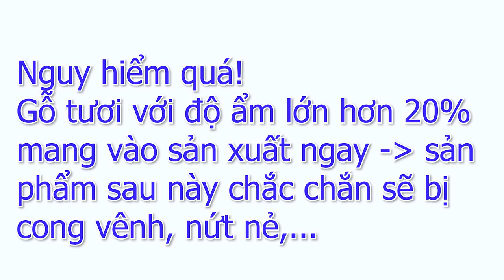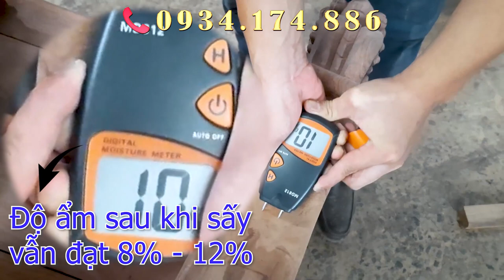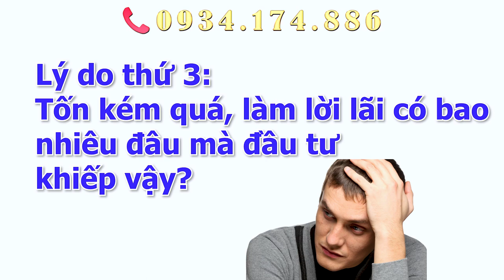Nguyên nhân và lý do gỗ bị nứt, xé | Cách sử lý tận gốc vấn đề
Nguyên nhân và cách xử lý gỗ tự nhiên bị nứt nẻ, xé gỗ dù bàn ghế mua toàn gỗ tốt, gỗ quý giá trị vài trục triệu nên đến vài trăm triệu:
1 - Do co ngót  (Gỗ không được sử lý trước khi thi công)
Nguyên nhân này chỉ xảy ra đối với gỗ tự nhiên nhất là đối với những loại gỗ không được tẩm, sấy kĩ. Không được tẩm, sấy kĩ sẽ khiến cho lượng nước trong gỗ không hết, khi thời tiết hành khô, làm cho độ ẩm trong không khí giảm, gỗ tự nhiên sẽ bị mất nước dẫn đến tình trạng nứt nẻ. Đây được gọi là hiện tượng co ngót. Là một trong những nguyên nhân thường gặp ở các loại sản phẩm đồ gỗ.
2 - Do thấm nước
3 - Do ánh nắng mặt trời
4 - Do va đập cơ học
- Trong video này chúng ta sẽ đi khám phá cách sử lý gỗ bị nứt, xé, co ngót
Hệ Thống Cửa Hàng
– TÂN PHÚ: 195 Nguyễn Suý, F Tân Quý, Quận Tân Phú.
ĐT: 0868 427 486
– QUẬN 7: 92 Nguyễn Thị Thập, F Bình Thuận, Quận7
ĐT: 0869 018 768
– BÌNH TÂN: 783 Kinh Dương Vương, F.An Lạc, Q. Bình Tân .
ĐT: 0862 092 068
99B 3/2, P.Hưng Lợi, Q.Ninh Kiều, Tp.Cần Thơ
108 Ấp Bắc, P.10, Tp.Mỹ Tho, Tiền Giang

XƯỞNG SẢN XUẤT HÀ NỘI

XƯỞNG SẢN XUẤT HCM
Số 17/3 Đường 1, Ấp Giản Dân, F.Long Thạnh Mỹ, Quận 9, Tp.HCM (Gần khu du lịch Suối Tiên)

Tass:  đồ gỗ sơn đông, đồ gỗ thành luân, do go thanh luan, đồ gỗ la xuyên, do go la xuyen, xưởng đồ gỗ giá tận gốc, đồ gỗ giá gốc, xuong do go gia tan goc, do go gia goc, đồ gỗ bảo lộc, do go bao loc, đồ gỗ văn biên, do go van bien, đồ gỗ siêu quần, do go sieu quan, đồ gỗ thu tú, do go thu tu, đồ gỗ đồng kỵ, do go dong ky, xưởng gỗ đồng kỵ, xuong go dong ky, nội thất gỗ quý, noi that go quy